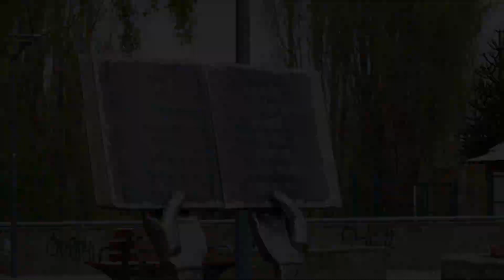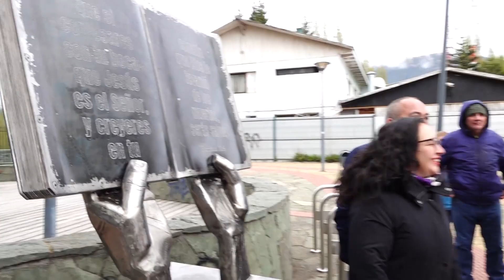Monumento Evangelico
ROCCO TV